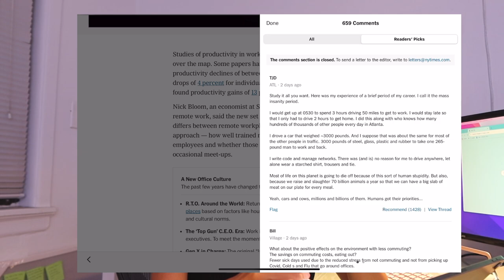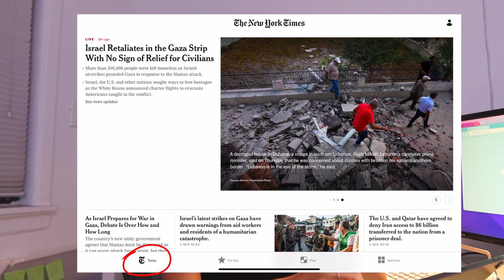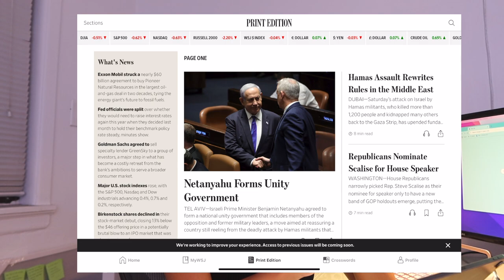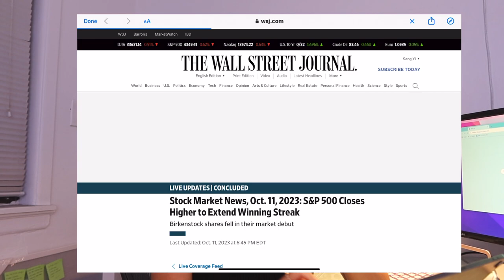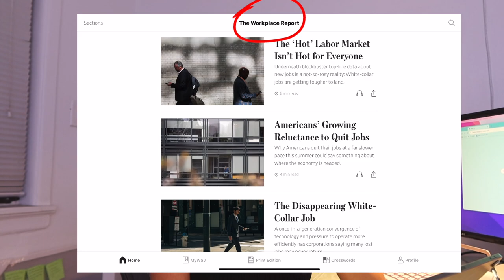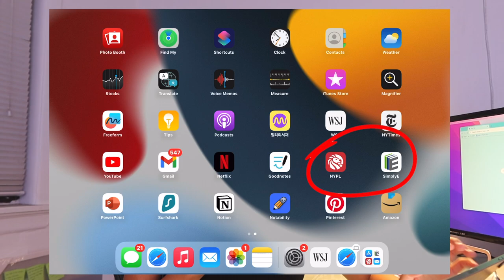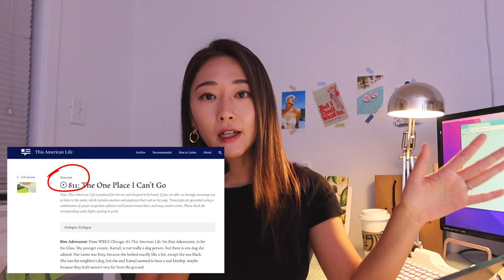한국에서 미국 사람처럼 영어 접하기(뉴욕타임즈/월스트릿저널 100% 활용방법 + MZ영어 팟캐스트 추천)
📌  Times Stamp
0:23 영어 공부할 때 가장 중요한 것
1:46 영자 신문 추천
2:06 The New York Times 활용법
4:12 The Wall Street Journal 활용법
5:58 미국 직장인이 보면 좋은 콘텐츠
6:47 팔로우하는 영어 인스타그램 계정
8:41 영어책 무료 앱
9:16 영어 뉴스 팟캐스트 추천(1)
9:48 영어 뉴스 팟캐스트 추천(2)
10:37 팟캐스트 추천(3)
12:06 MZ 팟캐스트 추천 (4)(5)